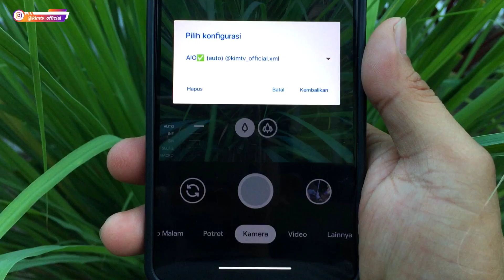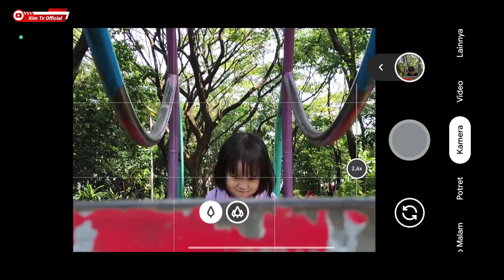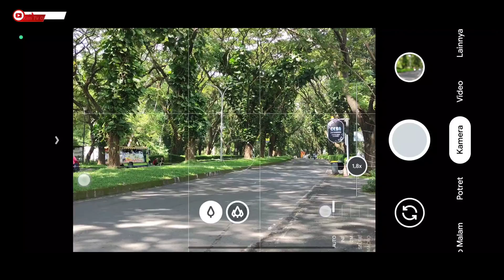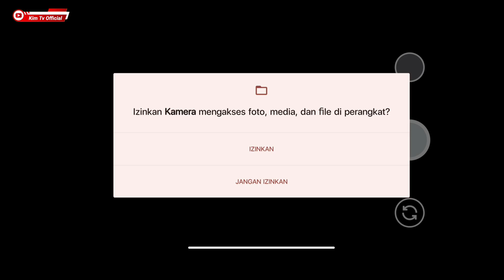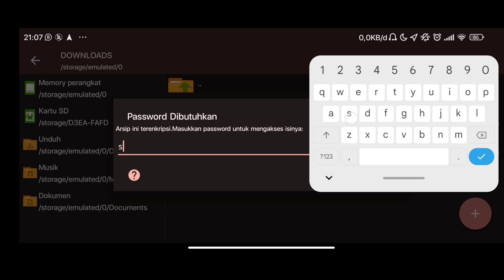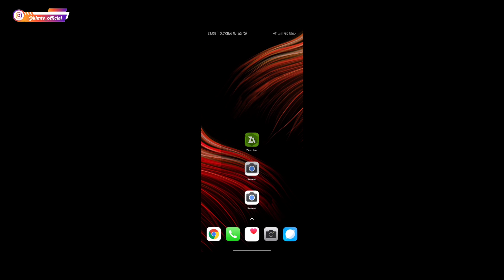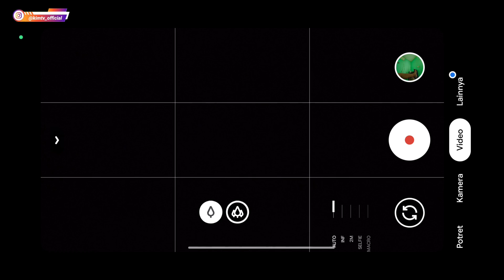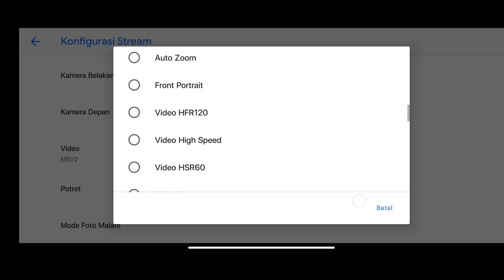GCAM TERBAIK 🔥 GCAM NIKITA V2.0 CONFIG ALL IN ONE | ANDROID 9 - 14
CONFIG DALAM FORMAT ZIP & ADA PASSWORDNYA.
PASSWORD MUNCUL DIANTARA MENIT KE 5 - 9 (TULISAN WARNA KUNING MUNCUL SELAMA 5 DETIK)

Config Aux : Ada fitur lensa ultra wide
Config No Aux: Tanpa Fitur Lensa Ultra Wide (Main Lens Only)

AWB ON: Natural
WAB OFF: Full Warna